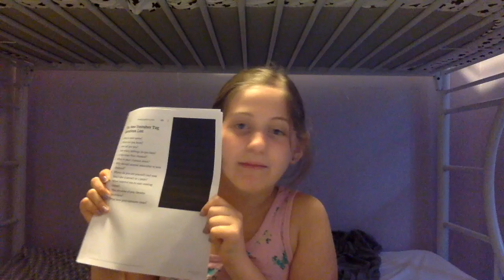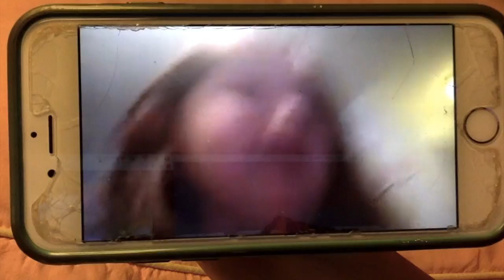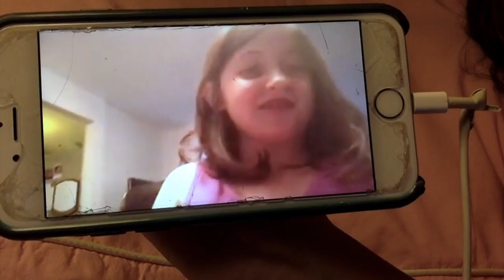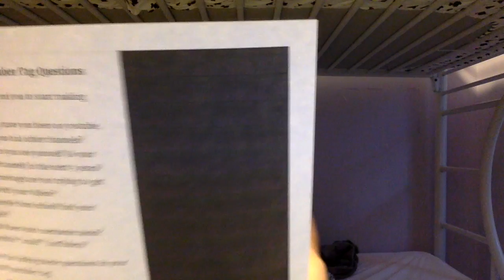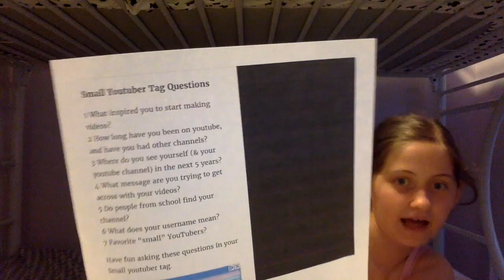3 YEARS OF ME | The YouTube Tag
Today I do the YouTube tag to celebrate 3 years of YouTube and 30 subscribers! Thank you all so much, enjoy!